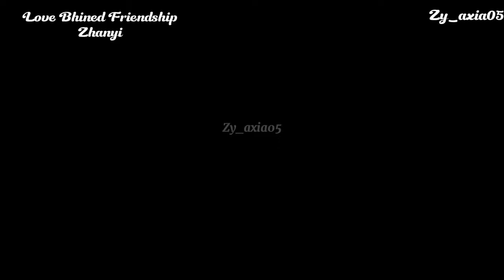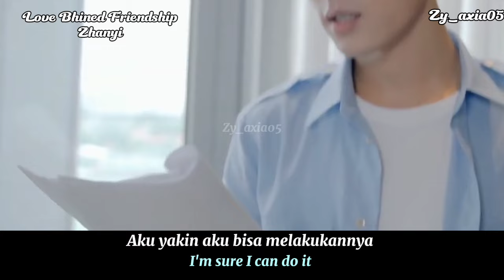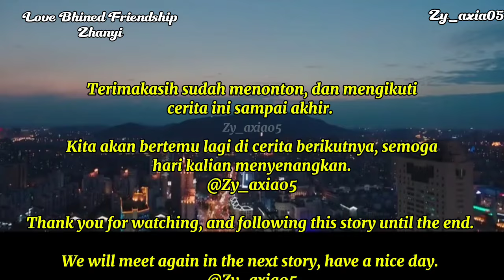[Zhanyi-Minific] Love Behind Friendship Ep.17| Fake Sub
Visual     : Wang Yibo & Xiao Zhan

Edit by    : Zy_axia05
Wattpad : Zy_axia05